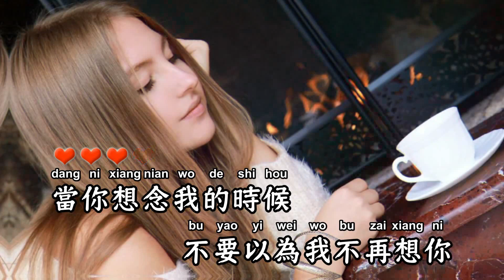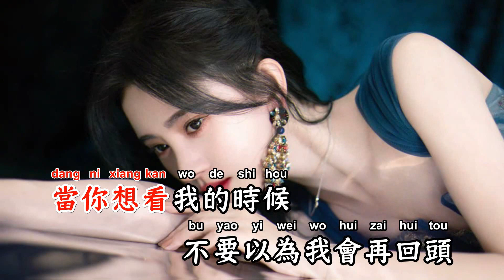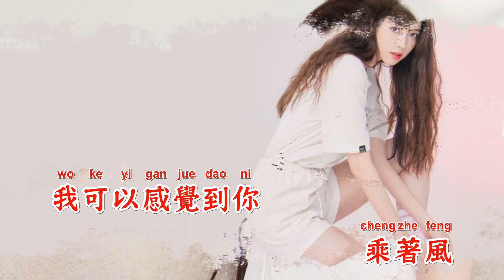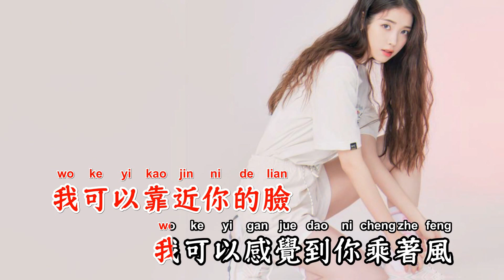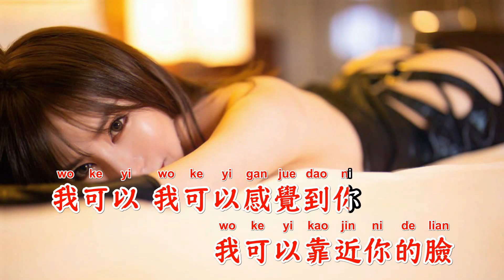乘着风(Live) - 维莉莎【备有清晰版伴奏视频】